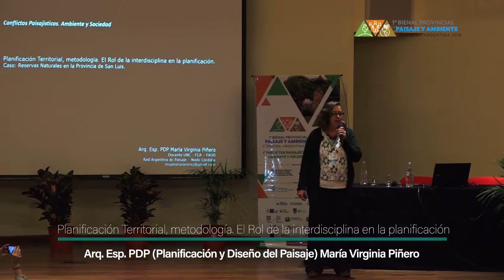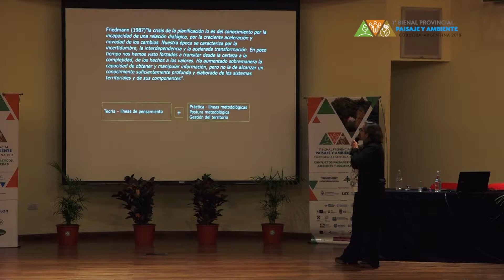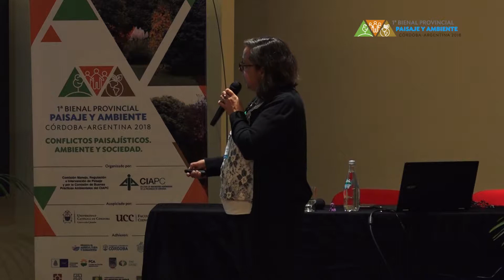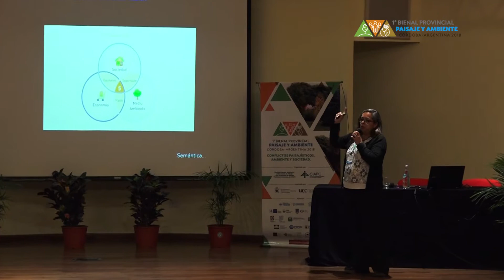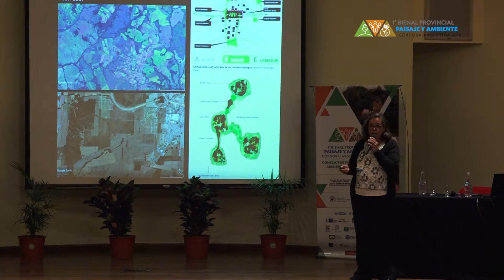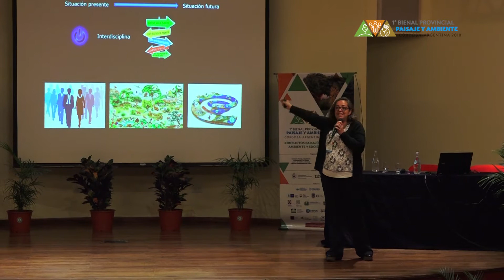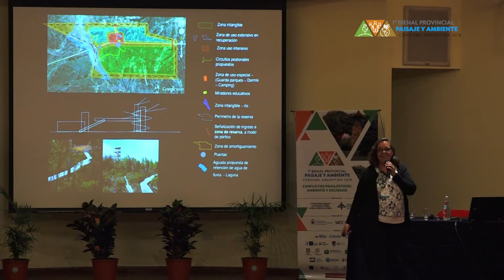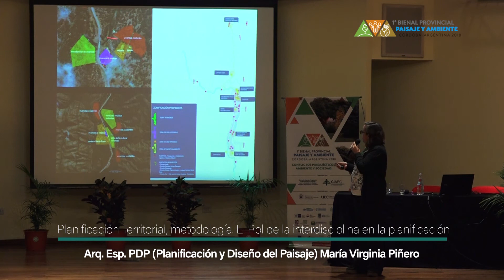Arq. María Virginia Piñero | Esp. en Planif. y Diseño del Paisaje | Universidad Nacional de Córdoba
1º Bienal Provincial de Paisaje y Ambiente | Córdoba, 2018

Planificación Territorial, metodología. El Rol de la interdisciplina en la planificación. Caso: Reservas Naturales en la Provincia de San Luis.